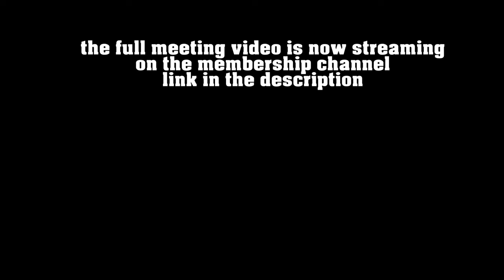Arena Essex PRI World Final Race 2016 National Bangers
The complete race edit of the 2016 PRI World Final race from Arena Essex Raceway.